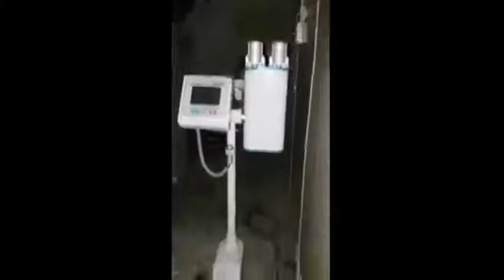شاهد'' البريكولاج'' الامطار تخرب جهاز سكانير بمستشفى بارني la pluie détruit scanner à hôpital parni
1) ليس لهذا الفيديو تأثير سلبي على الأعمال الأصلية (سيكون جيدًا في الواقع لهم)
2) هذا الفيديو هو أيضا لأغراض تعليمية.
3) هو تحول إيجابي في الطبيعة.
4) لم أستخدم سوى أجزاء من مقاطع الفيديو للحصول على الرسالة حيث كانت هناك حاجة إليها.
تنبيه مهم :
لكل الناس  extra goal   DZ akhbar  Le 7TV  الارشيف الجزائري  Entre Algériens TV Adjwaa Production   رياض محرز   FootSkill  سليماني هدف
تنبيه مهم :
Anes Tina
26:20  mouseenter  mouseout  mouseover
mousedown  mouseleave
مصر فيديو جماهير فرحة ملعب حفيظ دراجي بونجاح عطال بن سبعيني مباراة انصار مشجع جمال بالماضي المدرب الحكم محرز الصحافة بوداوي مبولحي الرايس بالعمري سليماني مارسيليا تاهل اهداف ضربات الترجيح دلور زفان فغولي الصحف وناس ادم فيديو حنان الرباط كلنا حنان اغتصاب المغربية النهائي كاس امم افريقية القاهرة ستاد علي سعيد انصار جماهير المصري التتويج الكاس السنغال ملخص مباراة النهائي الحكم الفنال الفرحة الاخوة فلسطين ليلة الكاس الكحلوشة سلمى رشيد موك صايب فضيحة تكريم bilal Sghir CHEBA DALILA  بن سبعيني  جدي جديا TiiwTiiw مسلسل شباب البومب  محمد رمضان وسعد المجرد خالد نزار ورقلة  القضاء  النمر
ورقلة ميسوم طاهر سبيسيفيك وزير العدل زغماتي الطيب لوح soolking افلاس